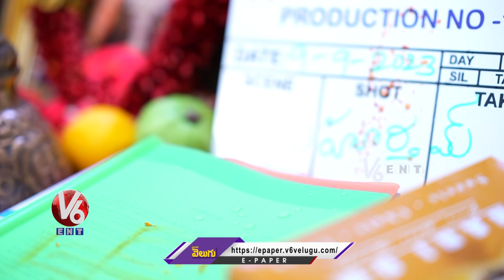Director Srinu Vaitla And Gopichand New Movie Opening Ceremony | V6 Entertainment